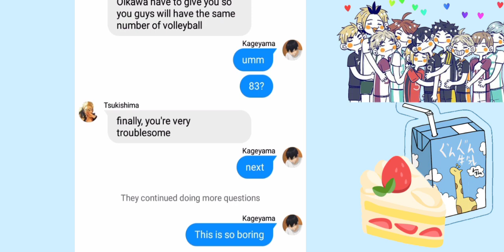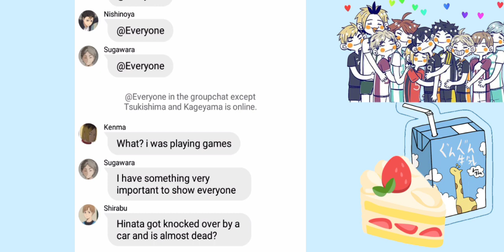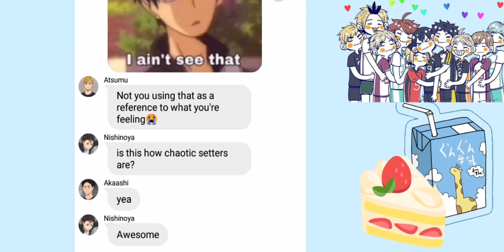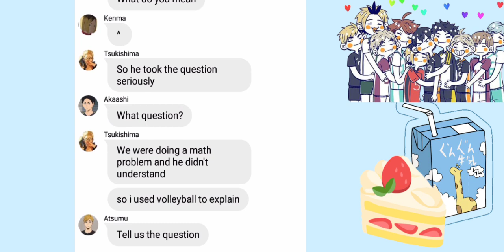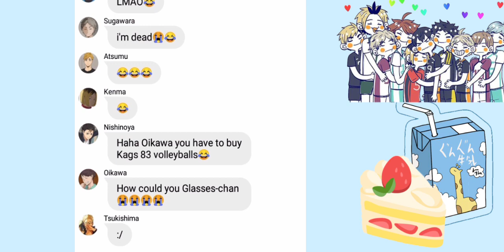Hinata cheated|part 4|Tsukkikage|●Skylar_Loli●